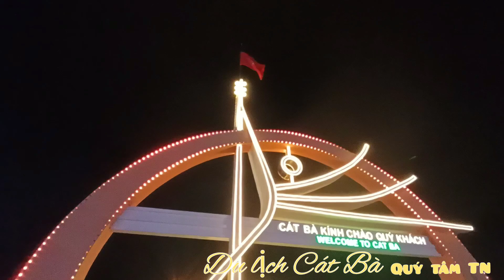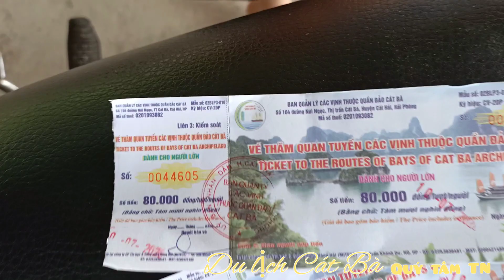Kinh nghiệm Du lịch CÁT BÀ đầy đủ nhất ( Quý tâm TN )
Khu du lịch đảo cát bà hải phòng là một điểm đến thú vị , tuyệt vời mà bất kỳ ai cũng nên trải nghiệm một lần trong đời .
Cát bà với vẻ đẹp hoang sơ , nhưng không kém phần kỳ vĩ . những bãi tắm thơ mộng ( bãi cát cò 1 ,2 , 3 , bãi tùng thu ) . ngoài ra được ra thăn vịnh lan hạ , thăm đảo khỉ , chèo thuyền ...
du lịch cát bà hải phòng để thêm yêu biển đảo việt nam .
video : Kinh nghiệm Du lịch CÁT BÀ đầy đủ nhất ( Quý tâm TN )